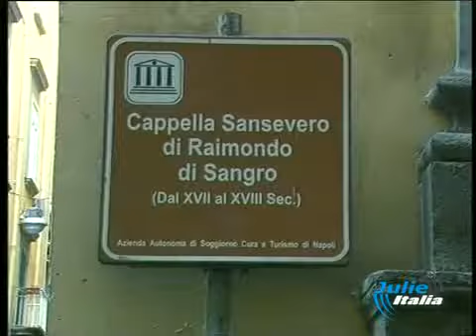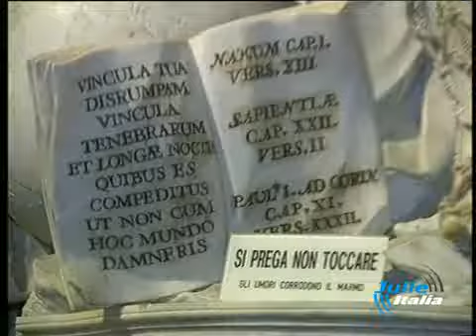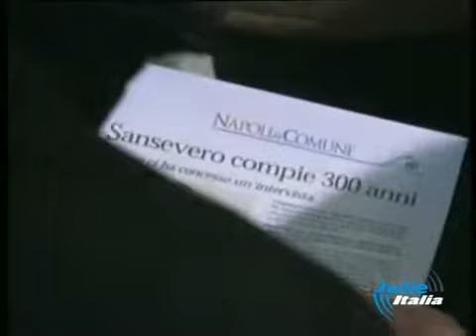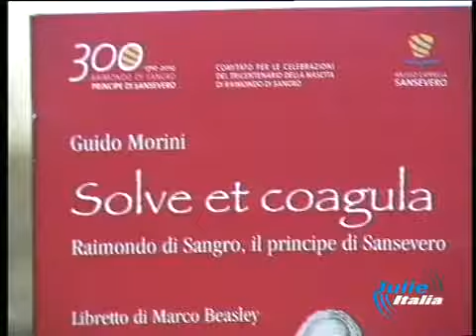29 GENNAIO CAPPELLA SAN SEVERO